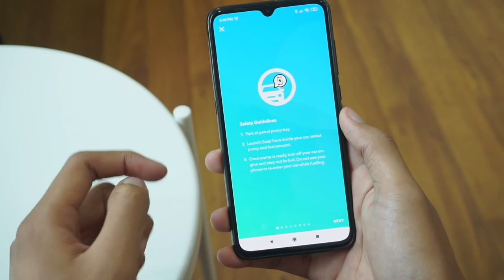Galaxy M31 Bakal Hadir Bersama Sensor 64MP, GeForce Now Kini Ditawarkan Pada Peranti Android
Samsung bakal melancarkan telefon pintar terbaru iaitu Galaxy M31. Ia dijangka akan membawakan cip pemprosesan Exynos 9611 dan kamera utama 64-megapixel. Namun, butiran lanjut mengenai peranti masih tidak diketahui.

Qualcomm kini berkongsi hasil rakaman video 8K yang digunakan pada peranti yang dijana cip Snapdragon 865. Menerusinya, ia menawarkan rakaman tanpa had 960FPS gerak perlahan, gambar 200-megapixel, sokongan rakaman video HDR dan banyak lagi.

Seterusnya, Fujifilm melancarkan sebuah kamera padat terbaru yang dinamakan Fujifilm X100V. Kamera ini mampu mengambil video pada resolusi 4K 30FPS selain fail gambar boleh terus disunting menggunakan perisian Adobe Lightroom tanpa perlu mengubahsuai jenis fail. Ia akan mula dijual bermula penghujung bulan Februari ini.

NVIDIA pula mengumumkan penstriman permainan video mereka iaitu GeForce Now. Buat masa ini, ia hadir dengan sokongan untuk lebih daripada 100 permainan komputer melalui platform popular seperti Steam, Origin, Epic Games Store dan sebagainya. Pengguna boleh menstrim permainan tersebut di komputer, tablet atau peranti pintar Android. Namun, ia masih belum ditawarkan secara rasmi.

Akhir sekali, Setel akan memperluaskan penawaran aplikasi ini ke seluruh Malaysia secara berperingkat. Bukan itu sahaja, ia dijangka akan menyertakan ciri perkongsian akaun keluarga serta membenarkan pengguna untuk membuat pesanan untuk beberapa barangan dari kedai Mesra Petronas.